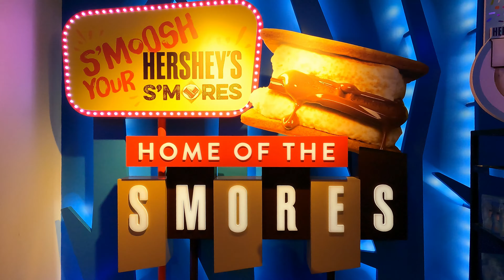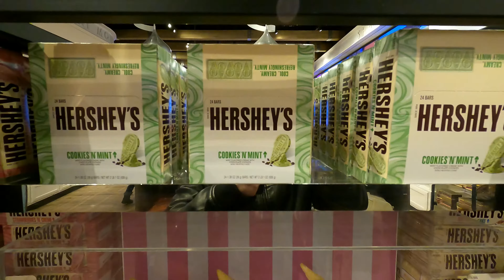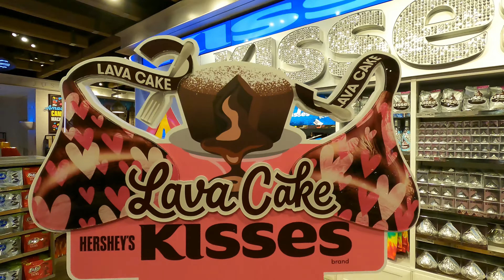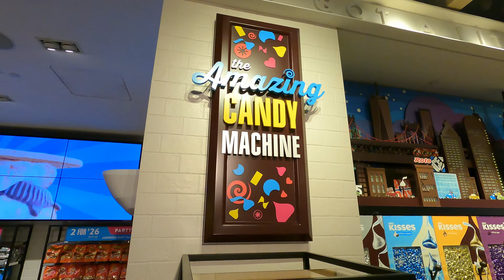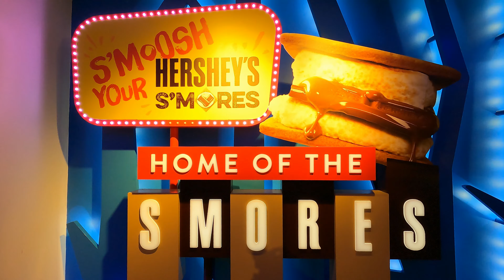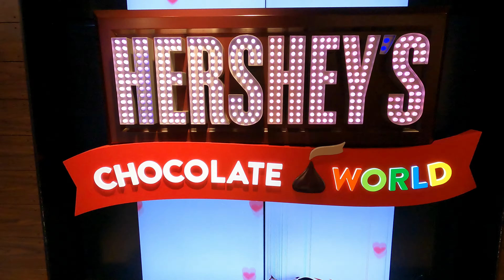Hershey's Chocolate World Times Square Tour - New York City 2022 - Full Experience & Review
We've done a fair amount of videos on Chocolate World in Hershey Pennsylvania. This video focuses on the Times Square iteration of Chocolate World. We provide a full tour, go over the differences between this Chocolate World and the one in Hershey, and see how the treats here stack up. Our friends Timandkt join us for the video too. The Melted Reese's Hot Chocolate was other worldly in the ten degree weather.

00:00 Intro
01:53 Store
04:57 KitKat Strawberry Dark Chocolate Shake
06:17 Candy Machine
06:35 Hershey Kitchen
07:07 Reese's Melted Hot Chocolate
08:49 Outro